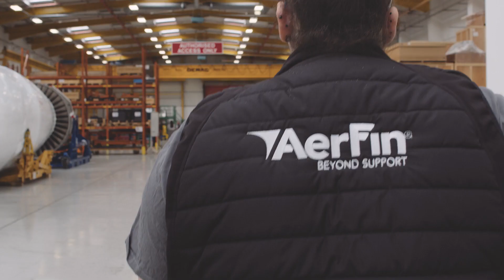CyC10 Year Celebration Georgia Price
Georgia from Llantrisant turned curiosity into a career at our Open Event!

Now at just 19, she's AerFin's first female engineer, inspiring other girls to join the engineering revolution.